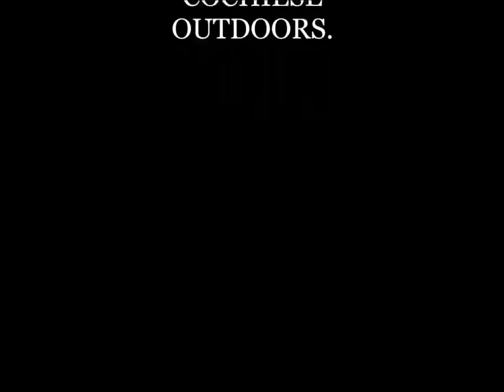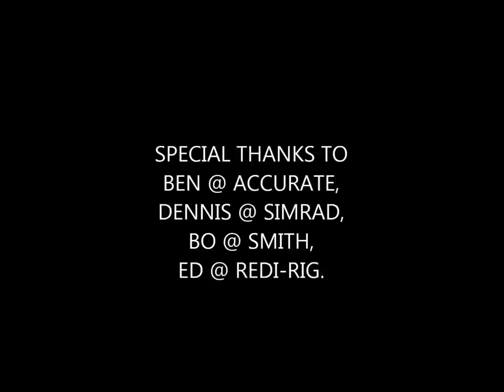Striped bass fishing TIPS AND SECRETS HOW TO RIG LIVE BUNKER. Striper fishing, TEAM OLD SCHOOL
HOW TO RIG LIVE BUNKER MENHADEN FOR TROPHY STRIPERS IN THE CALM BACKWATERS!!
HOW TO POSITION YOUR BOAT PROPERLY. HOW TO FIND BIG FISH IN SHALLOW WATER!! Insane Day!! Catching lots of big Striped Bass in shallow water off of a hump.
HOW TO RIG-HOW TO SET UP to catch big fish.WHAT TO LOOK FOR.
ACCURATE.SIMRAD.SMITH.REDIRIG.

OUR GEAR=

This is a list of all of our gear in different sizes.  If you buy any Navico-Simrad-Lowrance- Airmar products using these links, you will receive LIFETIME setup and adjustment help from myself by email or text.

NSS9 EVO3

EVO3 NSS12

EVO3 NSS16

Go 5

Go 7 with Active Imaging

Go 9 with Active Imaging

Go 9 XSE RADAR AND TOTALSCAN

SONIC HUB 2

NMEA BACKBONE STARTED TER KIT.

B 175 H WIDE 20 DEG. 9 pin Evo3 end.

B 175 12 degree Thru hull Transducer
7 Pin Navico.

B 175 High Wide Thru- Hull 12 degree 9 pin. Evo3

Halo 24in Dome.

ACTIVE IMAGING 2 in 1 Transducer

ACTIVE IMAGING 3 in 1
Transducer

TM 185 High CHIRP Wide Xsonic plug end

Airmar Adapter 9 pin to 7 pin Blue Navico Legacy port

Go9 Display With C-Map Pro Chart’s installed 3in1 Active Imaging Transducer and 4G Radar. BUNDLE.

 Sonar Hub

3D System

Simrad Go 12 XSE w Total Scan

Simrad Go 12 XSE no transducer
(Get Total Scan Transducer for $10 more)

Accurate SR 6 Spinning Reel

Wright and McGill Inshore Slam Spinning Rod

ABU Garcia 6500 Reel C3

Shimano Large Butterfly Spoon Folder Storage

Boat/Motorcycle Alarm.
2 remotes.

EVO3 NSS12